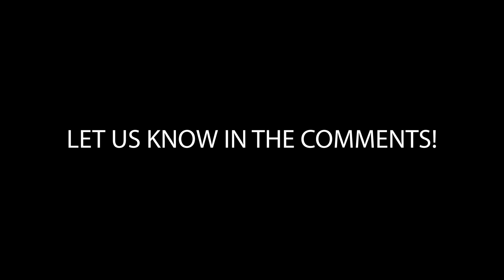RATE OUR ROUTES! (vs D1 LINEBACKER!)